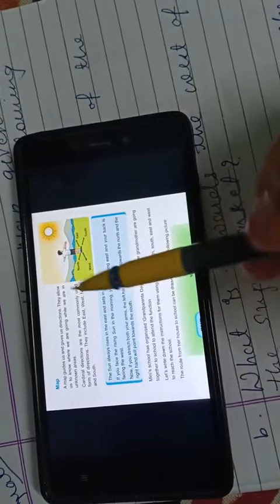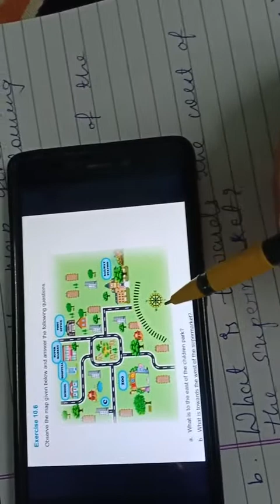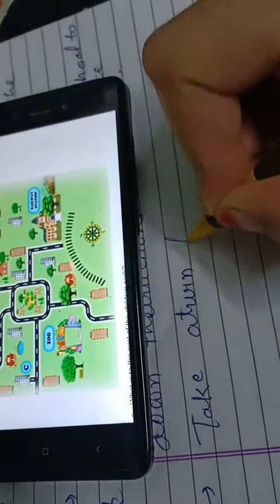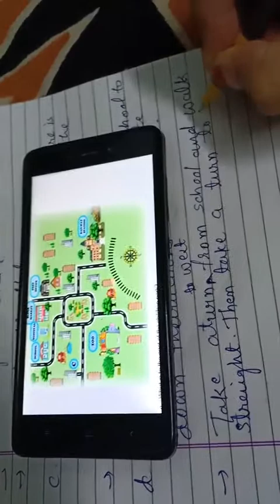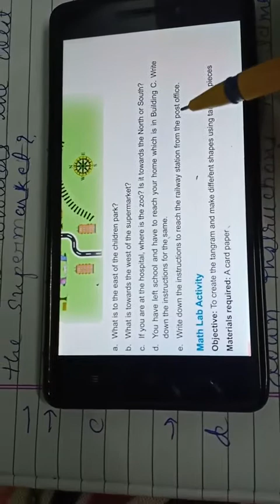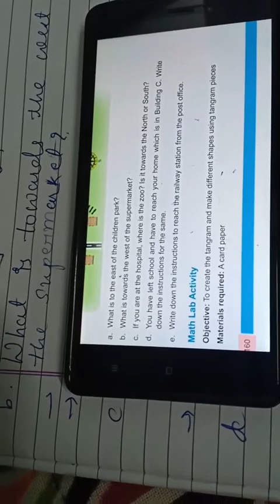III math: Exercise 10.6